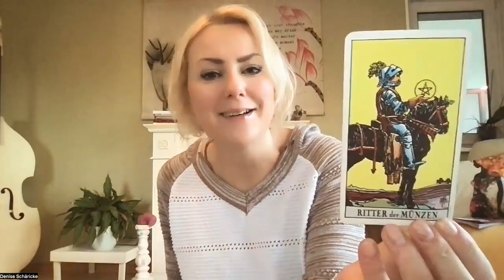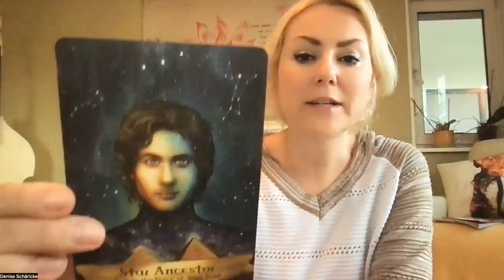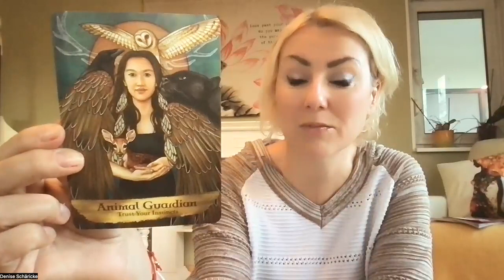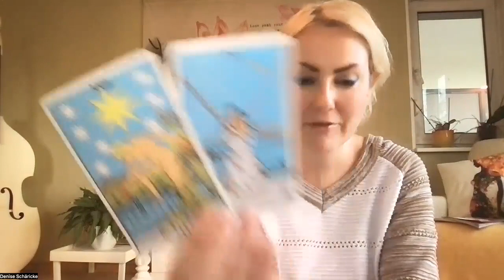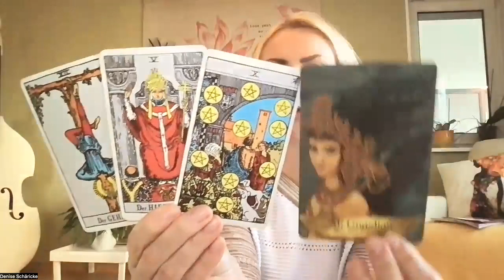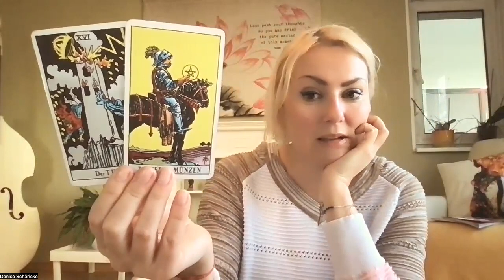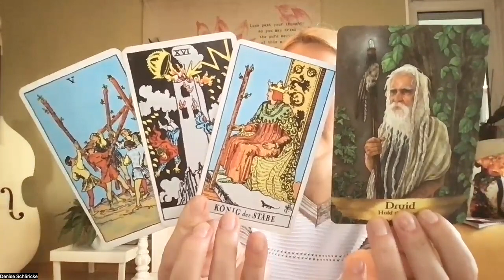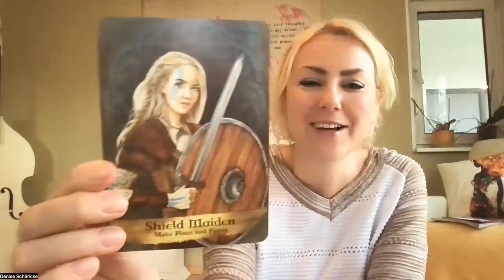Sternzeichen Quickies 20. - 26. Februar 2023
Herzlichen Dank, dass du wieder eingeschaltet hast und mir hier folgst. Ich liebe es, die Karten für dich zu legen und lass uns gleich mal schauen, was dich in der neuen Woche erwartet und was die Karten dir raten wollen.

Möchtest du dein eigenes Kartenreading buchen, mit dem Stardust Journal dir oder deinen Lieben eine Freude machen, in die Transitenergien eintauchen, am Monday Morning Club teilnehmen, oder auf andere Art mit mir zusammen arbeiten oder mir ein Trinkgeld dalassen?

Am 23. Februar um 18 Uhr startet ein genialer Abendworkshop mit Anna-Elena Stoehr und mir zum Thema: Lego SeriousPlay trifft die Aufstellungsarbeit. Meld dich hier an

Am 18. März kannst du mich und viele andere tolle deutschsprachige Coaches zu einem coolen Live Event in Babenhausen bei Frankfurt treffen. Lass dich inspirieren, stell deine Fragen und lass uns abends gemeinsam bei einem coolen Konzert abrocken.

Am 25. März kannst du mit mir wieder in die Welt der Systemischen Aufstellung reinschnuppern. Im Online Tagesworkshop zeige ich dir, wie du das Aufstellen sofort für dich, deine Kunden, Klienten, Mandanten und Patienten und natürlich auch für dich selbst nutzen kannst. Meld dich hier an

Chapters:
0:00​ Willkommen
0:58 Wassermann
5:17 Fische
10:19 Widder
15:17 Stier
19:38 Zwillinge
24:57 Krebs
29:27 Löwe
34:47 Jungfrau
40:25 Waage
45:41 Skorpion
50:12 Schütze
53:15 Steinbock

Meine benutzten Decks heute:

Kyle Gray: Angels and Ancestors Oracle Cards. Hay House, 2018.

Akal Pritam: Let Go. Rockpool Publishing. Summer Hill, Australia. 2020.

Das klassische Raider-Waite Tarotdeck, das du in vielen Ausgaben bekommst.